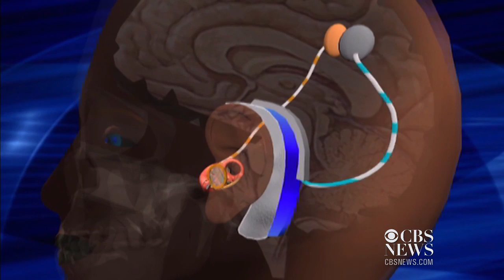Special risk for women with diabetes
Daily health headlines: Women with diabetes face greater risk of heart disease than men, new guidance on cochlear implants for kids, and more.